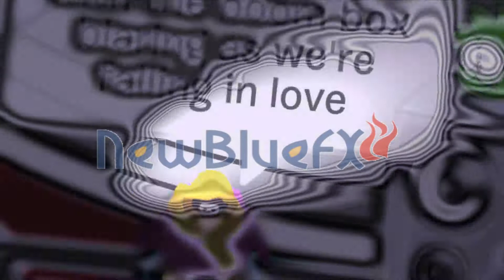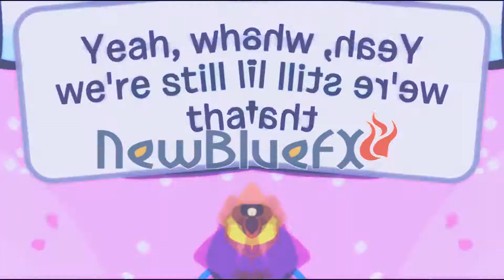Here's To Never Growing Up CPMV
~PLEASE WATCH IN HD!~ sooo this is just a video to celebrate the summer :D i just got out of school on friday yayyy. so you know what that means? MORE VIDEOS YAYYYYY. sorry this kinda sucks butt. i havent made a CPMV in a long time so... i almost... forgot... how to make one... *shame*